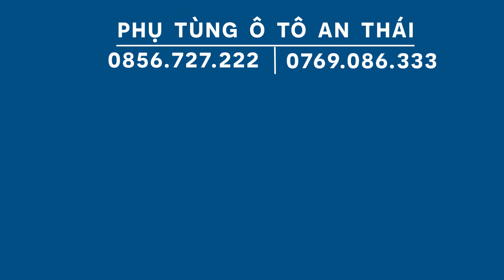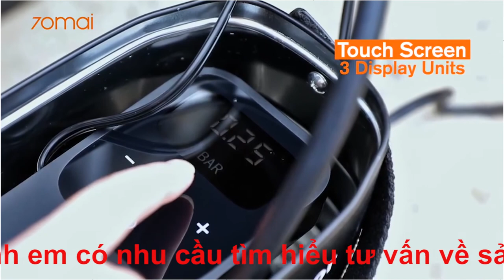Máy Bơm Hơi Lốp Xe Cho Xe Hơi xe Máy Kỹ Thuật Số Đèn LED DC 12 V Xe Di Động Khí Bơm 100 PSI